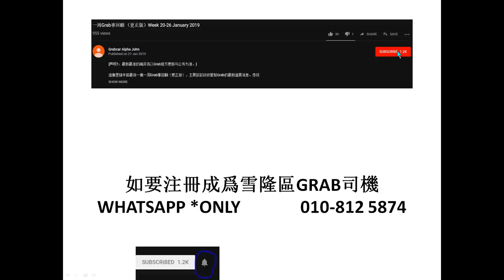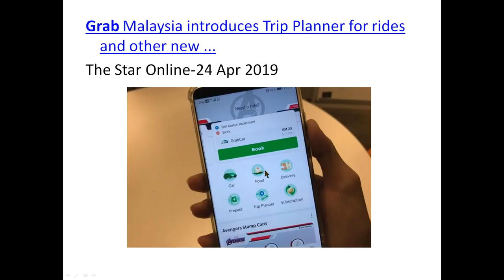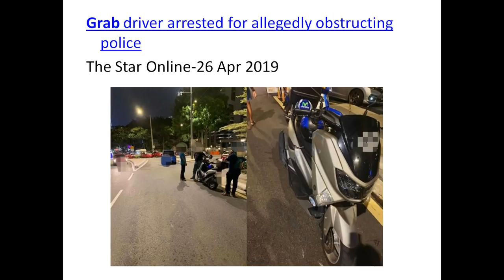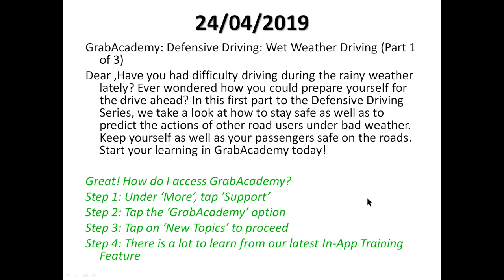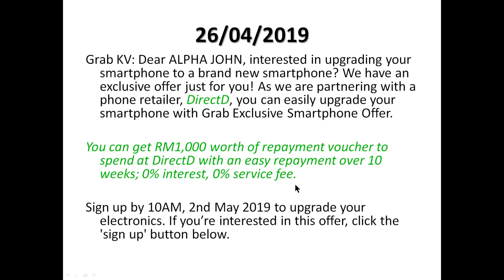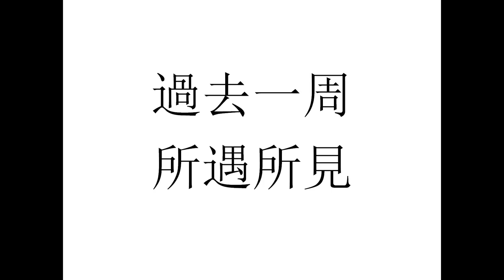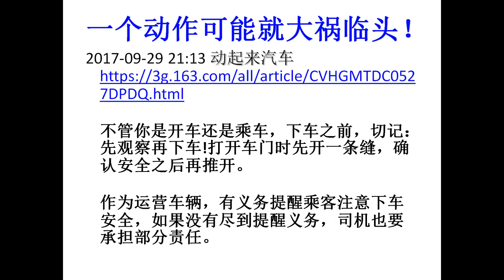一周Grab事回顧 21-27 APR 2019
{声明1：最新最准的确资讯以Grab官方更新与公布为准。}

安全第一

Grab Malaysia introduces Trip Planner for rides and other new ...
The Star Online-24 Apr 2019

Grab driver arrested for allegedly obstructing police
The Star Online-26 Apr 2019

安全第一
一个动作可能就大祸临头！
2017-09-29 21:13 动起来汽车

如果觉得这个影片对您或你身边的人有帮助，请给个Like（按赞）和Share（分享）出去让更多人看。如果你想收到我的新影片通知，请记得Subscribe（订阅）
如有任何意见或想知道其他关于Grab课题的讲解，可以在影片下面comment（留言），我会尽量每个都回复，谢谢。当然，要申请注册为Klang Valley（雪隆区）的Grabcar 新司机也可以通过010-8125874 whatsapp联络我。

{声明2：此影片不代表Grab的立场，我也不是Grab的直属员工，我做的影片都是以分享的角度出发，绝对不是在偏帮任或赞扬或贬低任何一方。}